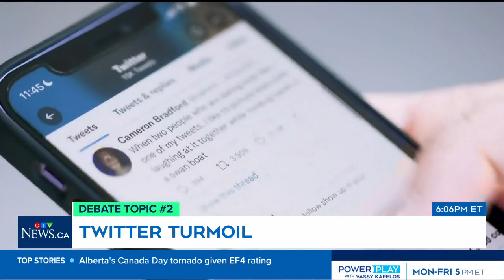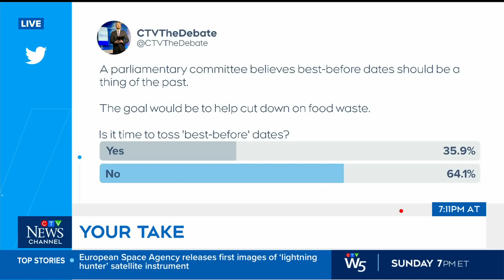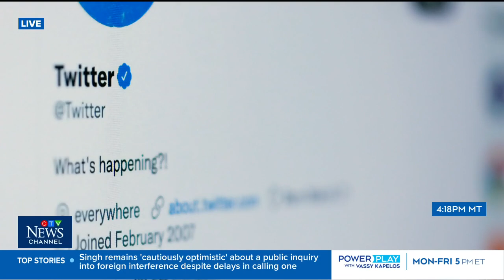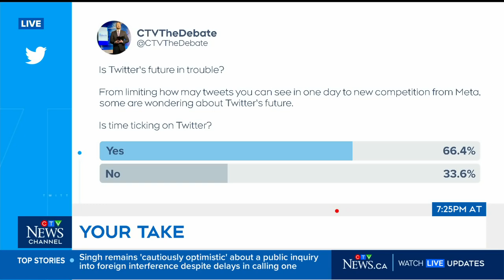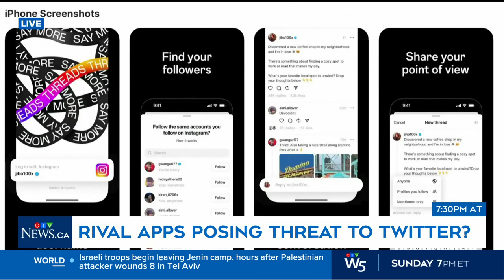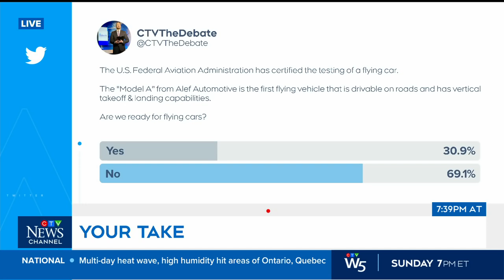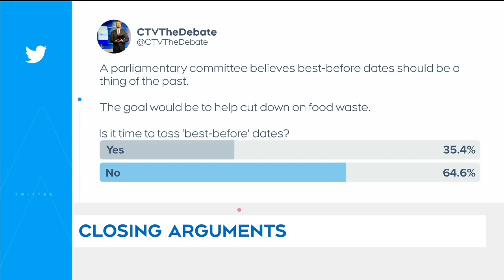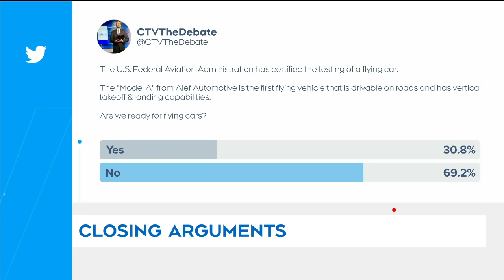The Debate with Mike Le Couteur for Tuesday, July 4, 2023: Best before dates, Flying cars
Debate topics: Best before dates, Twitter turmoil and flying cars